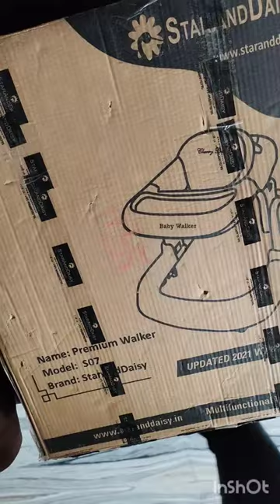babywalker|| 6 month baby girl first time in walker..